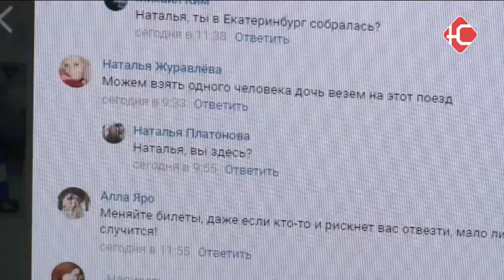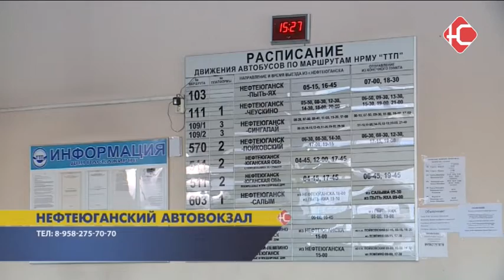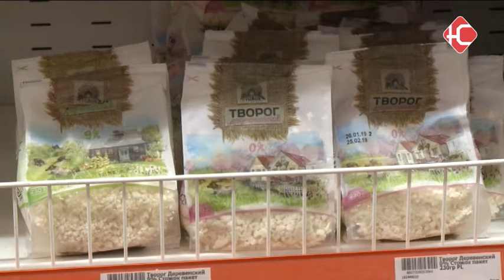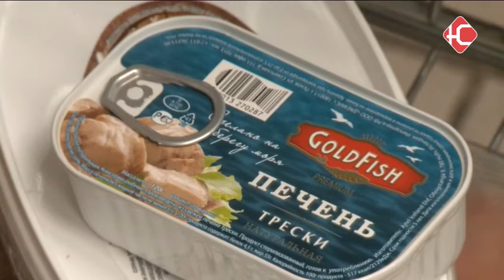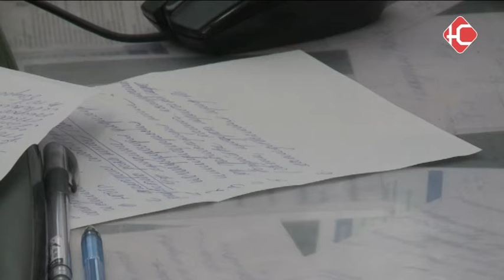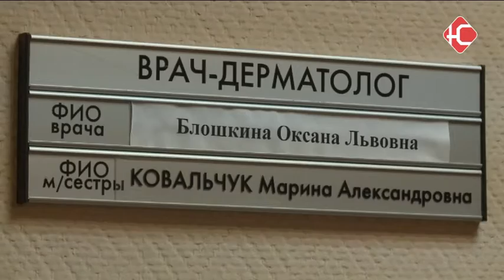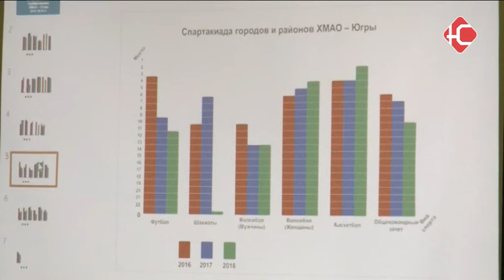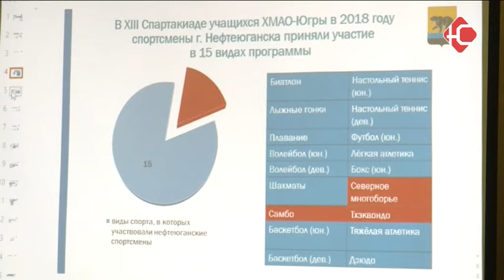Новости 01.02.2019. Вечерний выпуск